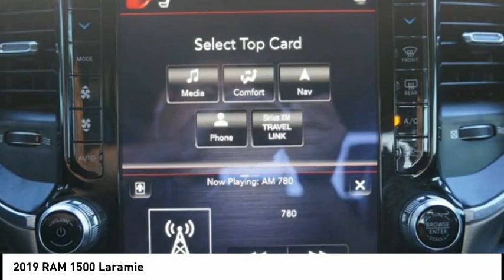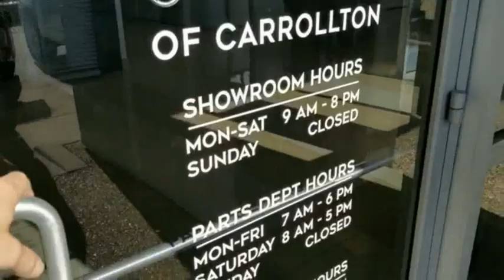2019 RAM 1500 U0180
2019 RAM 1500 Laramie

Thank you for viewing this 2019 Ram 1500 offered by Vanguard Auto Group. We take great pride in the vehicles that we offer.  Each vehicle is hand selected and carefully inspected to be sure it meets our high standards. Were so sure youll love it, we guarantee it. During your first year of ownership bring it our service department and your first two oil changes are on us.   The following options are included in this vehicle:    $56,155 MSRP, Quick Order Package 24H Laramie, Sport Appearance Package, Level 2 Equipment Group, 3 Rear Seat Head Restraints, 4 Way Front Headrests, Body Color Front Bumper, Body Color Rear Bumper w/Step Pads, Bucket Seats, Driver Seat Memory, Front Seat Back Map Pockets, Heated Front Seats, Heated Steering Wheel, Leather Trimmed Bucket Seats, Navigation System, Power 4-Way Driver Lumbar Adjust, Power 4-Way Passenger Lumbar Adjust, Power 8-Way Driver & Passenger Seats, Power Heated Fold-Away Mirrors,  Rear 60/40 Folding Split Recline Seat, Sport Performance Hood, Ventilated Front Seats, Wheels: 20 x 9 Premium Painted w/Inserts.  Contingent upon dealer acceptance of terms. Terms may vary. Certification and additional reconditioning fees may apply.  Awards:   * Motor Trend Automobiles of the year   * 2019 KBB.com Best Auto Tech Awards   * 2019 KBB.com 10 Best Road Trip Cars   * 2019 KBB.com 10 Favorite New-for-2019 Cars